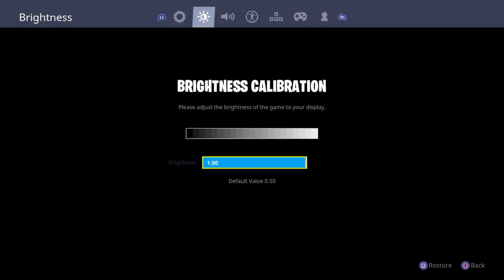New Shopping Carts Update!!